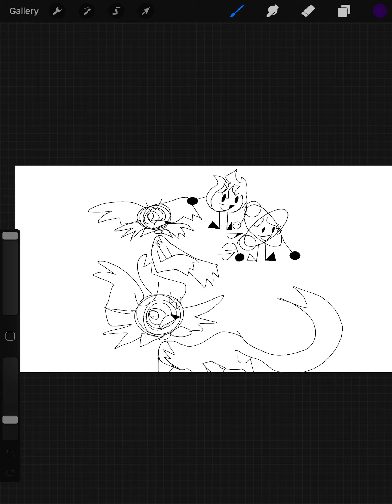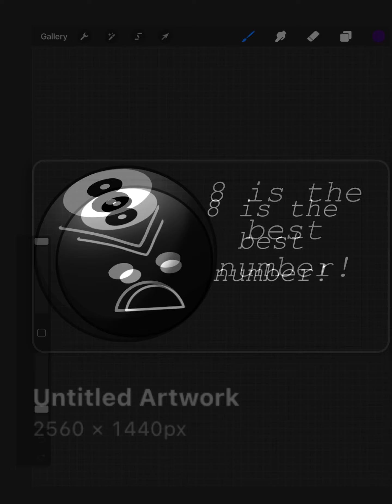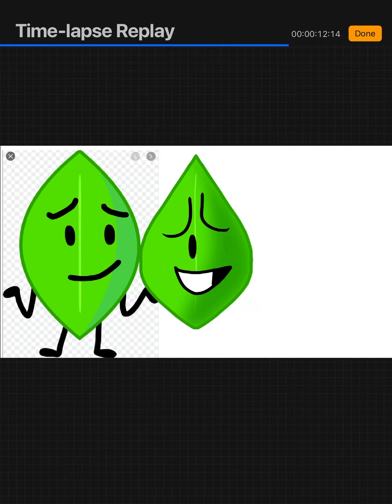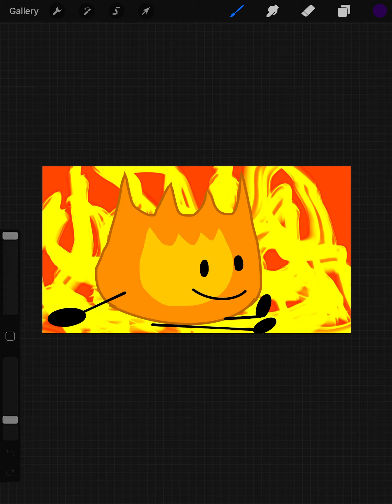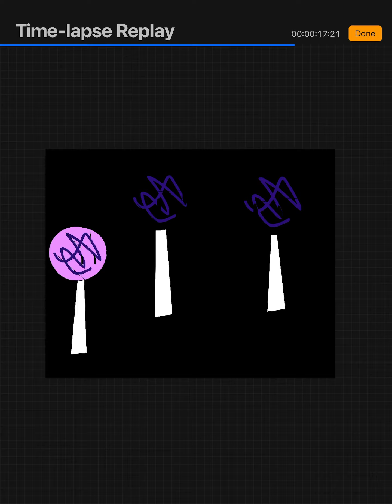Bfb 30 is here! :D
*cutely falls down stairs*

*breaks leg cutely*